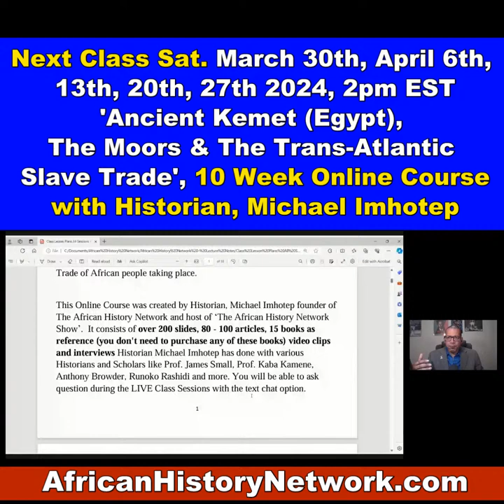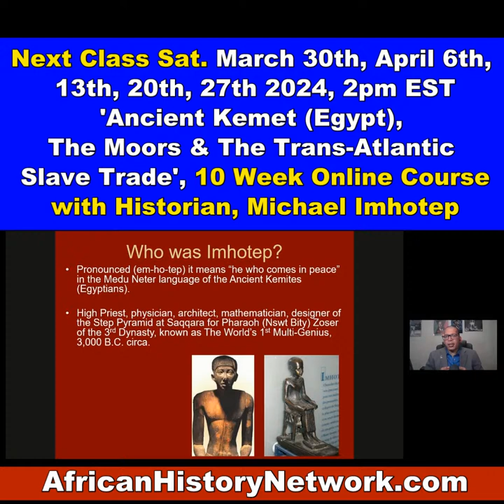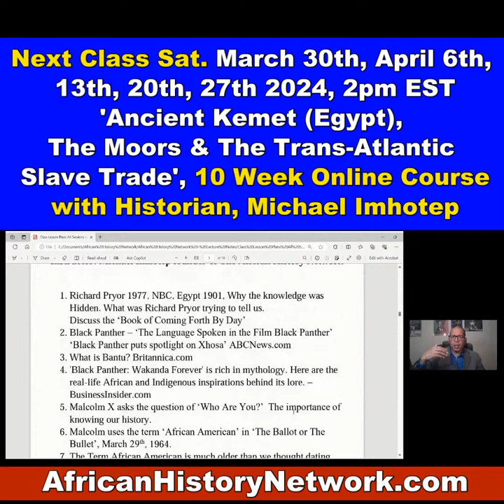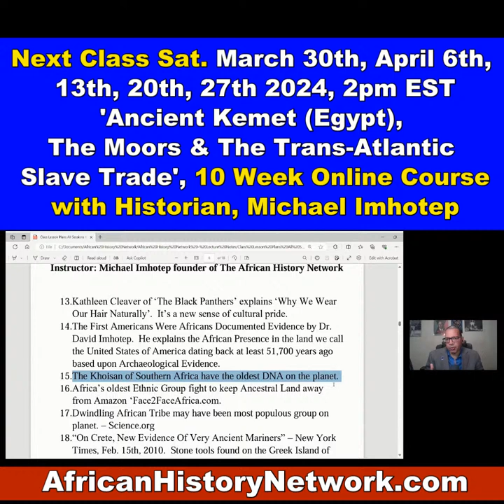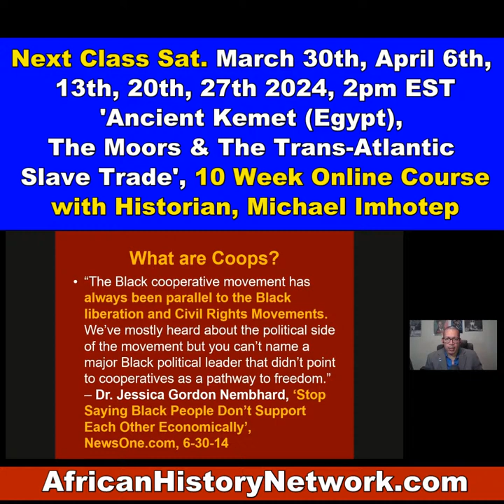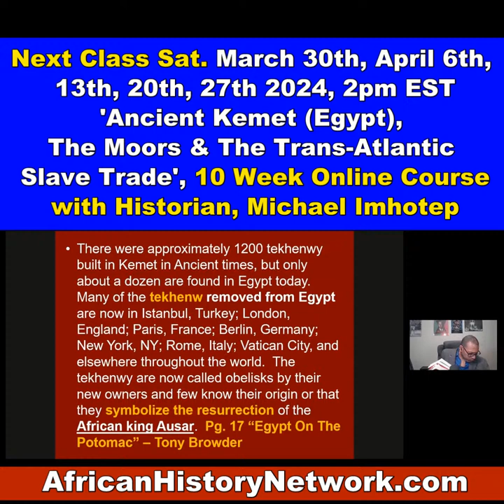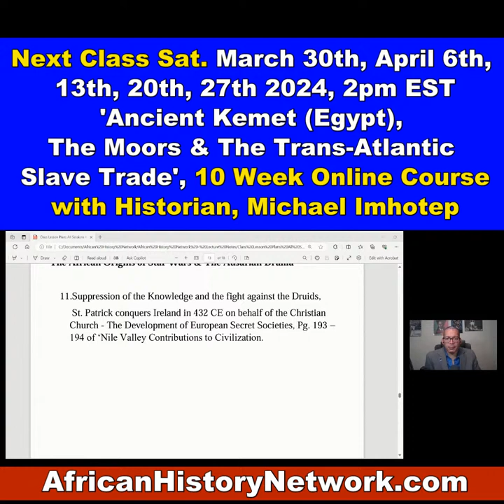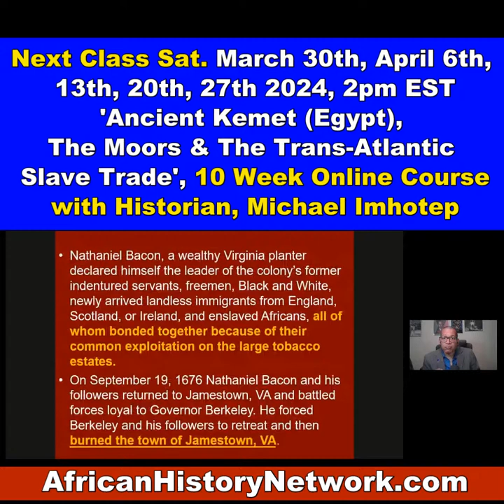Ancient Egyptians Were BLACK, Sara Baartman, Nicki Minaj, Sexual Exploitation, Arab Slave Trade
Ancient Egyptians Were BLACK, Sara Baartman, Nicki Minaj, Sexual Exploitation, Arab Invasion of Egypt and Slave Trade, Trans-Atlantic Slave Trade - Historian, Michael Imhotep (Next Class is Sat. 4-6-24, 2pm EST. REGISTER NOW!!!)

Class Preview: Ancient Kemet (Egypt), Moors, Trans-Atlantic Slave Trade, with Historian Michael Imhotep (Next Class Sat. 3-30-24, 2pm EST - REGISTER NOW and join us at 'The African History Network Online School)

Historian, Michael Imhotep, host of 'The African History Network Show' and founder of 'The African History Network' does a Preview of his NEW, 10 Week Online History Course, '‘Ancient Kemet (Egypt), The Moors & The Maafa: Understanding The Trans-Atlantic Slave Trade.

REGISTER NOW: Next Classes are Sat. April 6th, 13th, 20th, 27th 2024, 2pm EST, ‘Ancient Kemet (Egypt), The Moors & The Maafa: Understanding The Trans-Atlantic Slave Trade. REGISTER NOW & WATCH!!! (LIVE 10 Week Online Course) with Historian & Political Commentator, Michael Imhotep host of ‘The African History Network Show’ and founder of The African History Network.  Discounted Registration $60; ALL LIVE SESSIONS WILL BE RECORDED SO YOU CAN WATCH AT ANY TIME! WATCH CONTENT ON DEMAND!

We are Celebrating the 14th Year Anniversary of 'The African History Network Show' with Michael Imhotep which first broadcasted on March 10th, 2010.  Thanks for all of your Support over the years. This work is NOT Easy.